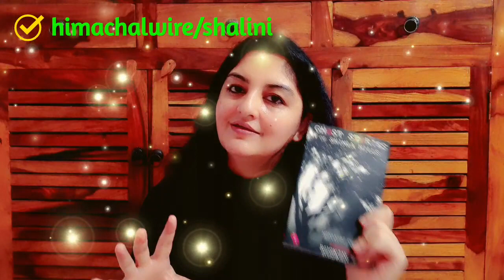Victory tunnel is the place where you might see her....she loves Shimla